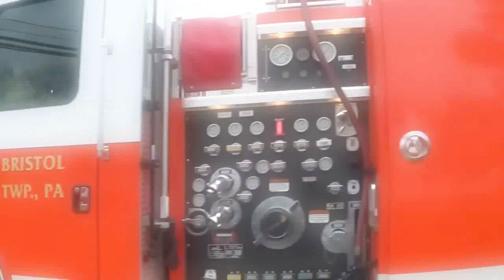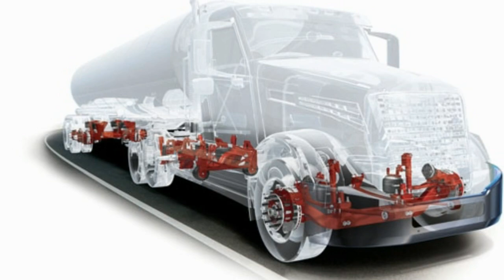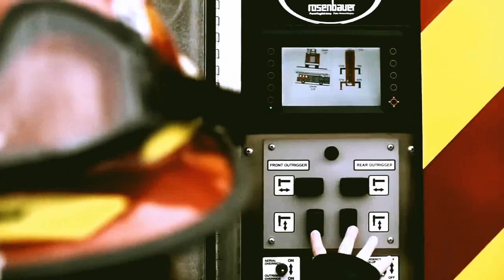Пожарные грузовики Америки.